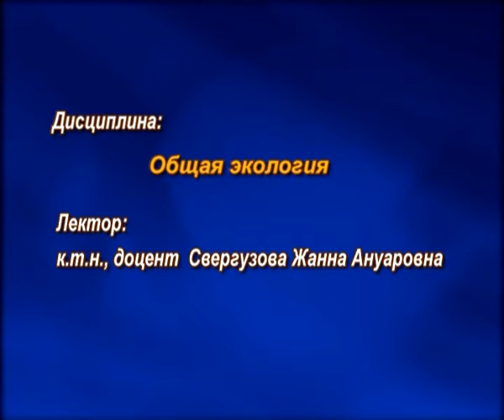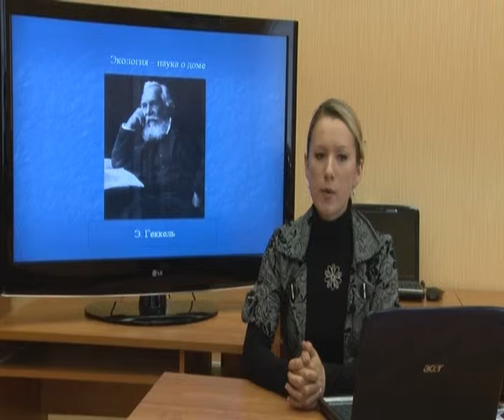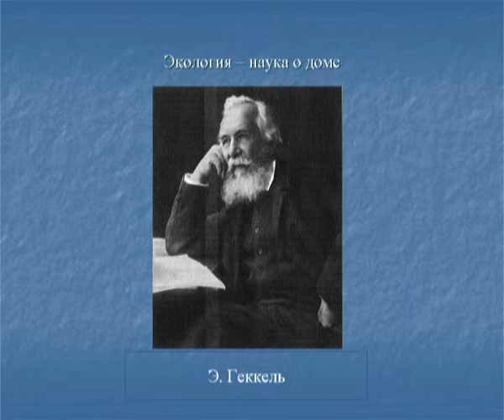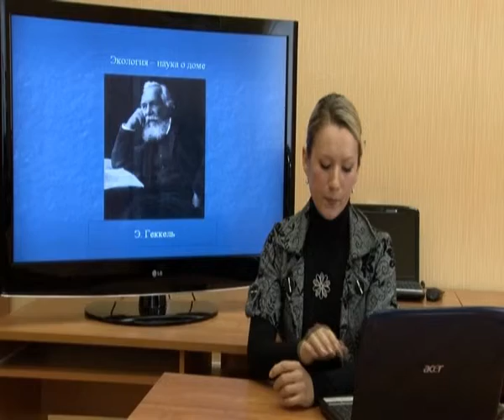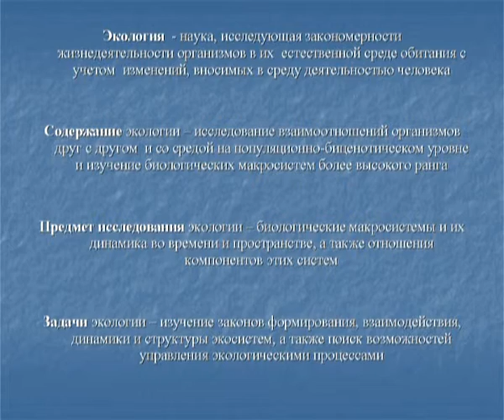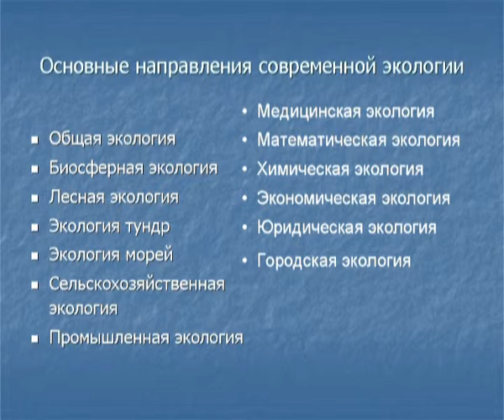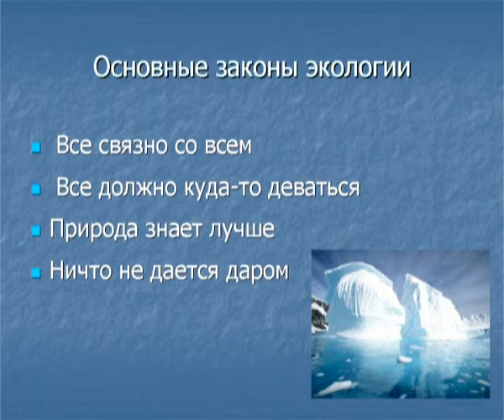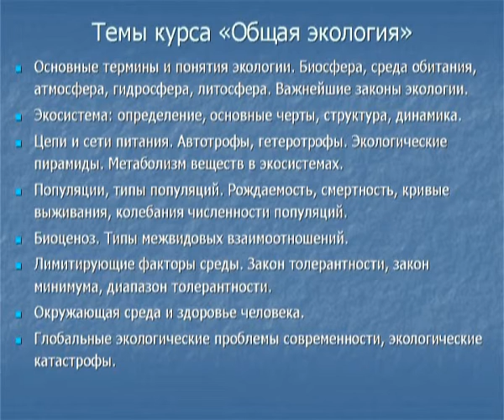Экология наука о доме